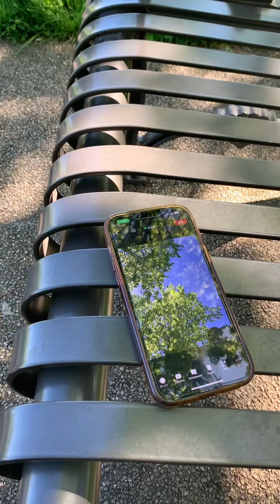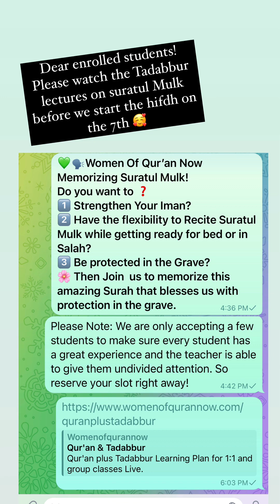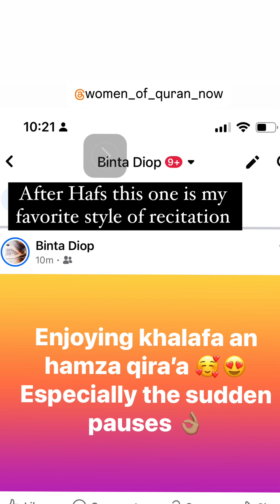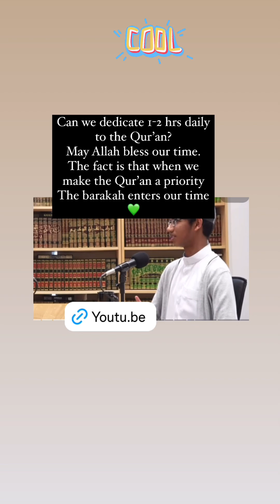Shukr Vlog: My current favorites (May2024)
Assalamu Aleykum wa Rahmatullah Beautiful ✨

وَإِذْ تَأَذَّنَ رَبُّكُمْ لَئِن شَكَرْتُمْ لَأَزِيدَنَّكُمْ ۖ وَلَئِن كَفَرْتُمْ إِنَّ عَذَابِى لَشَدِيدٌۭ ٧

And ˹remember˺ when your Lord proclaimed, ‘If you are grateful, I will certainly give you more. But if you are ungrateful, surely My punishment is severe.’”

Qur’an (14:7)

Join me while I go over some of my favorites this month. I pray it encourages you to spend more time finding the joy in your now and increase in gratitude towards your Lord. There is so much we take for granted!

WOQN Soul Care Planner
If you are interested in getting your own Women of Qur'an Now digital planner check out this link to get your own

Love
Binta Umm Yahya

About me:
I am a student of the Qur'an as well as a teacher and I am also certified in mindset coaching and Islamic perspective coaching with ADWAM.
I am traveling a lot lately but currently living in Buffalo NY.
Born and raised in abidjan, father is from Senegal and Guinea and mother is from Texas. I am therefore fully bilingual in French and English and praying to be fluent in Arabic in the near future in shaa Allah.

Happily married TabarakAllah to my ustadh and imam Alhamdulillah and praying that Allah blesses us with a life filled with a life filled with khayr wherever we find ourselves.
Love Tea, West African Food and Southern American Food.

Tentative Posting Schedule: Every Sunday night in shaa Allah.